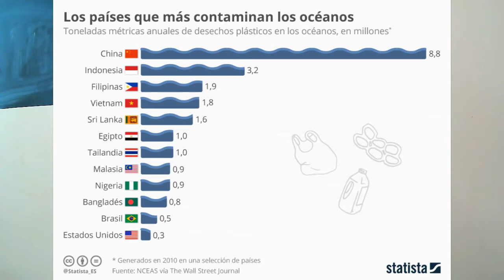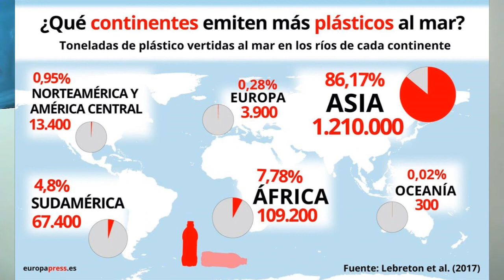Países que más contaminan el medio ambiente